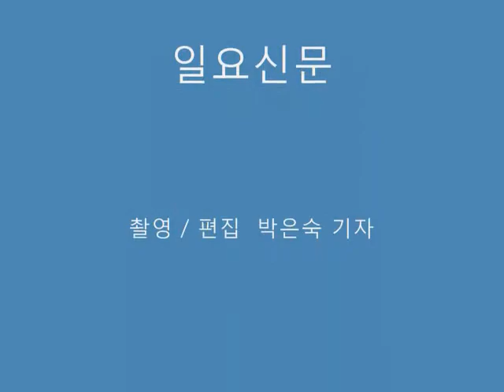신현준 김정은 '울랄라부부'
배우 김정은과 신현준, 한채아가 25일 오후 서울 소공동 롯데호텔에서 열린 KBS 2TV 월화드라마 '울랄라부부' 제작발표회에서 포토타임을 갖고 있다.
일요신문 : 박은숙